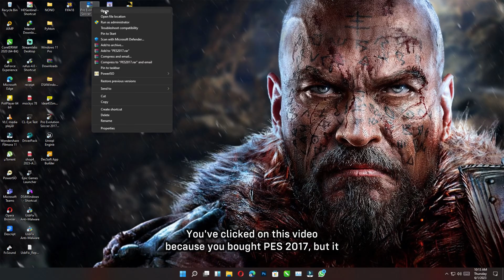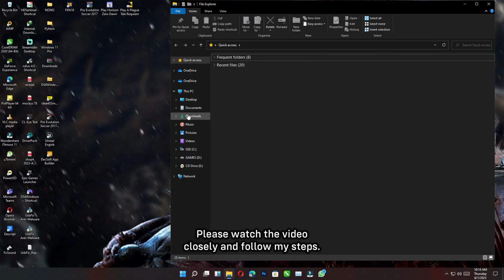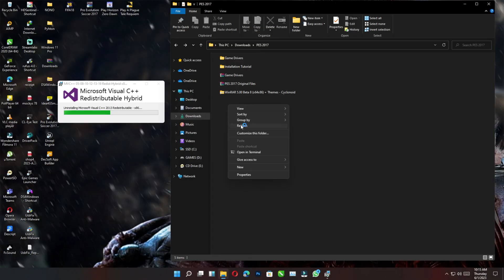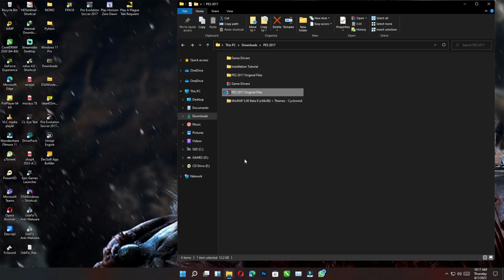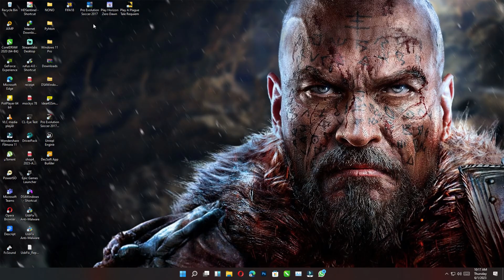How to fix PES 2017 Game not launching (100% FIXED)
PES 2017 is the goat of all efootball games but even goats can ran into errors just like any other games. The most common error is when you open the game, and nothing happens. So today I want to teach you how we can fix this error.
The two main causes are:
1. Your PC might be missing game drivers or
2. Your game files might be infected by a virus so I recommend
   regular virus scans.

Sometimes this can happen if your pc specs don't meet the minimum needed to run the game.

Minimum Requirements to Play PES 2017;

CPU: intel duo core or AMD Equivalent
RAM: 4 GB
ONBOARD VIDEO CARD: Intel HD 3000 or AMD Equivalent
DirectX: DirectX 9 compatible
OS: Windows 7/8/8.1/10 and 11 64Bit
FREE DISK SPACE: 25 GB
SOUND CARD: Yes
INPUT: Keyboard and mouse, dual analog controller

--- CHECK FIRST COMMENT FOR DOWNLOAD LINK ---